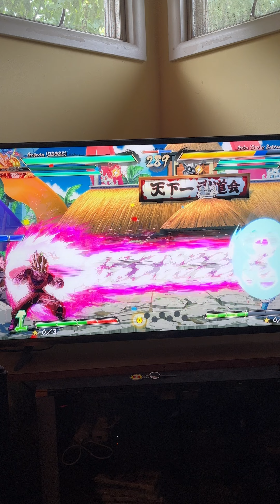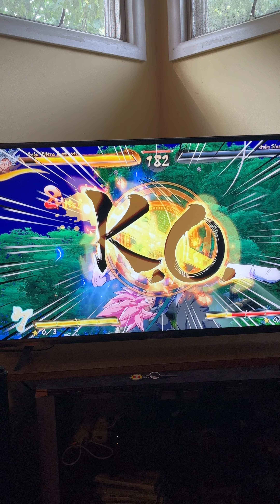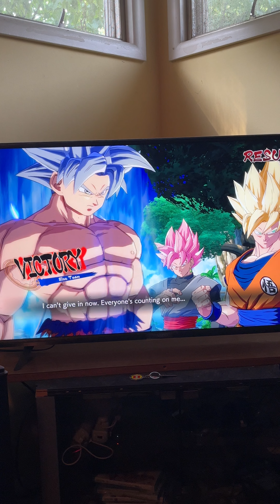Dragon Ball FighterZ we had an epic battle